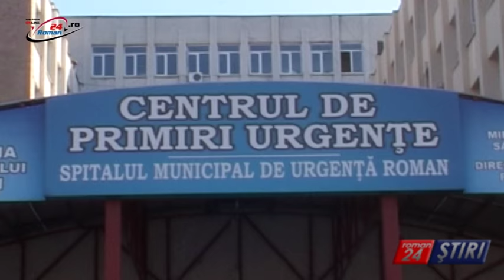CU PIXUL ÎN ORGANUL GENITAL